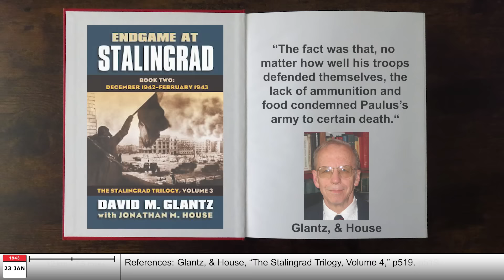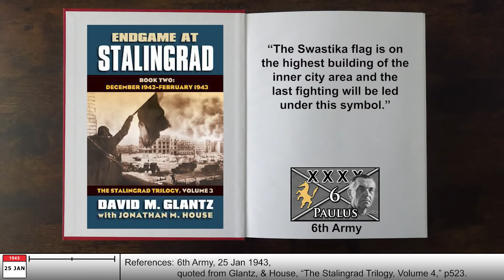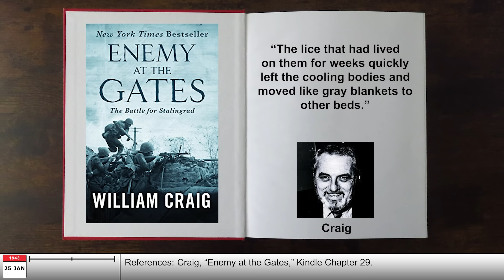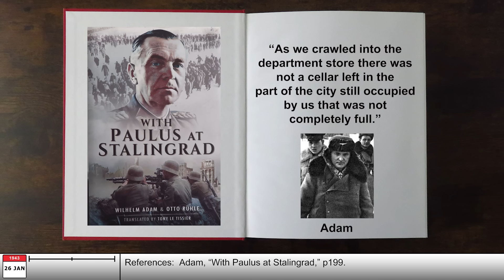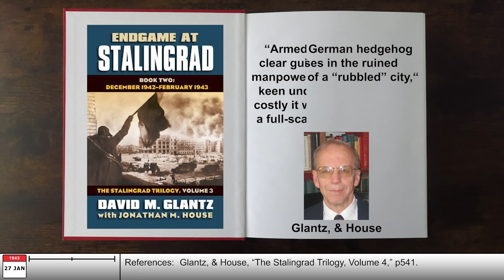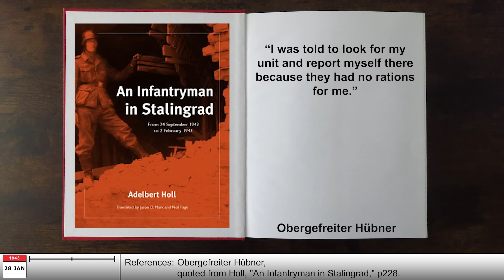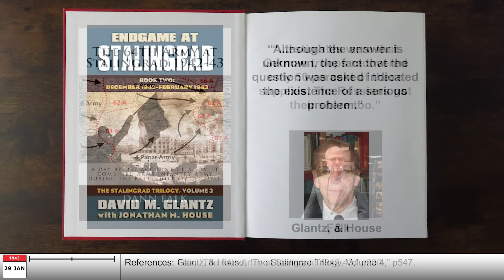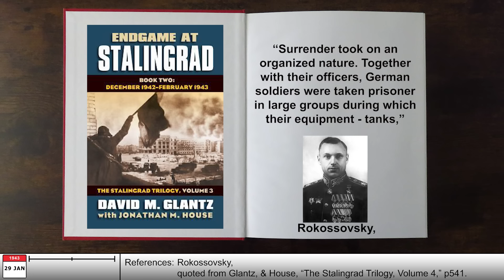Two pockets... or three? BATTLESTORM STALINGRAD E49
It's often said there were two pockets at Stalingrad. But it turns out there might have been a third! We'll see the Stalingrad pocket get split into two, or three, and some of the German divisions begin to surrender against the onrush of Soviet divisions.

📚 BIBLIOGRAPHY / SOURCES 📚

⭐ SUPPORT TIK ⭐

ABOUT TIK 📝